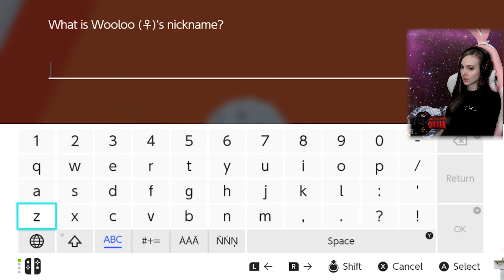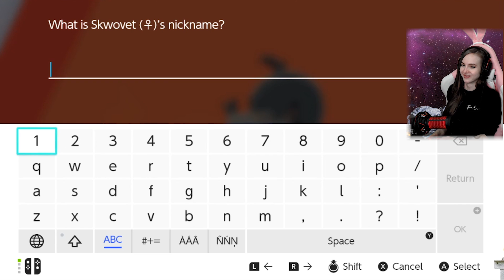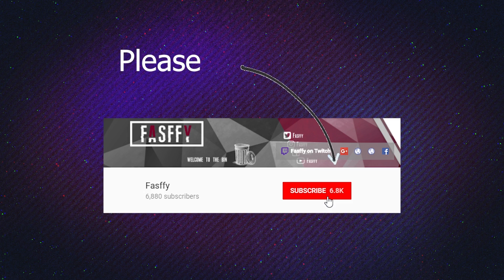Assembling My Team! (Pokemon Sword)